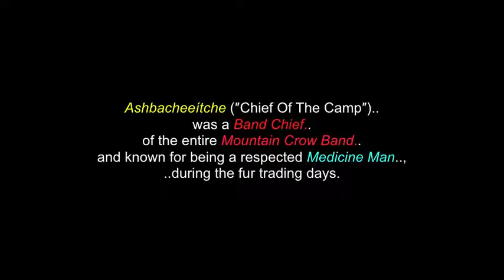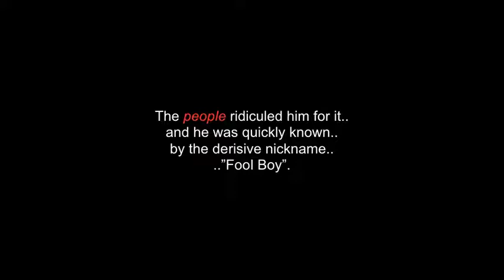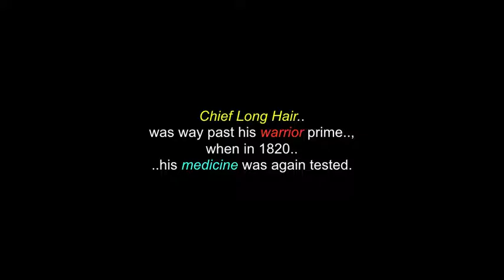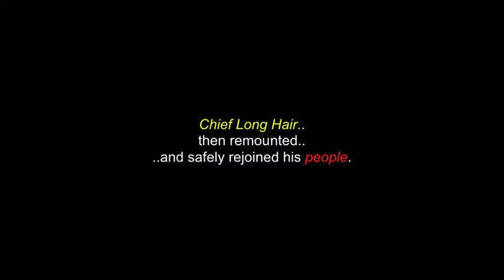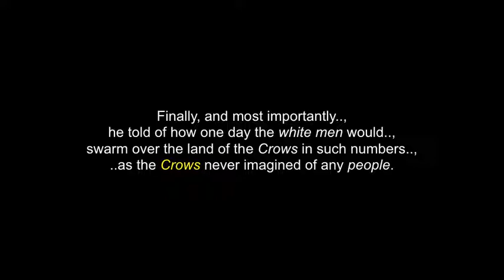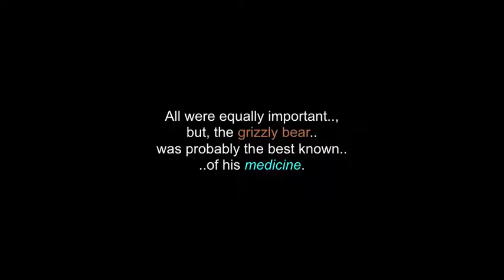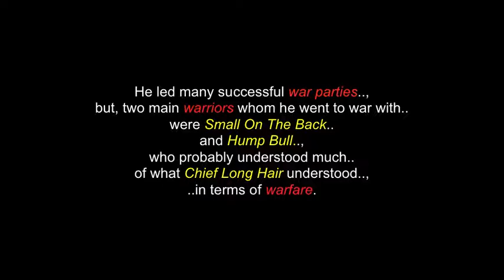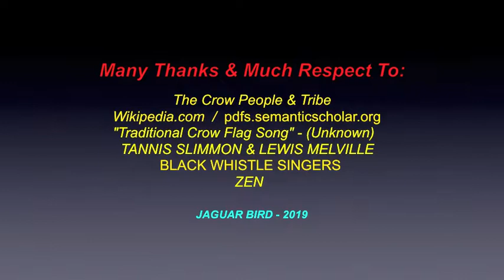Itchuuwaaóoshbishish: Chief Long Hair - Crow Leader, Warrior & Medicine Man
This is a video for Itchuuwaaóoshbishish, (a,.k.a.: ″Red Plume Feather At The Temple″.,
Issheuhutskitu / Eshehunska.. or, “Chief Long Hair”), a Crow political and Spiritual Leader,
Warrior & Medicine Man.

Itchuuwaaóoshbishish.., ″Red Plume Feather At The Temple″, better known as: Issheuhutskitu,  Eshehunska or, “Chief Long Hair” is a Awaxaawaxammilaxpáake  ("Mountain Crow”) Spirritual and ploitrical Leader. He is believed to have been born in Montana, in 1750 and crossed over to the Spirit World, in 1836.

Ashbacheeítche (″Chief Of The Camp″) was a Band Chief of the entire Mountain Crow Band and known for being a respected Medicine Man, during the fur trading days.

He signed together with 15 other Mountain Crow leaders,  the 1825 “Treaty of Friendship” at Mandan Village, with the US government.

Traders and trappers called him Chief Long Hair, because of his extraordinarily long hair, which is said to have been 10-to-25 feet long, at different points, in his lifetime.

I thank, with respect: Chief/Grandfather Long Hair (..in Spirit) and to all of his relations..;
The Crow People & Nation..; Wikipedia..com..;  pdfs.semanticscholar.org..;TANNIS SLIMMON & LEWIS MELVILLE..; "The Crow Flag Song" - (unknown)..;  THE BLACK WHISTLE SINGERS..; ZEN.. and to all the other brothers and sisters who have contributed to this video.., in any way... , with any photos.

(480P - You-Tube)